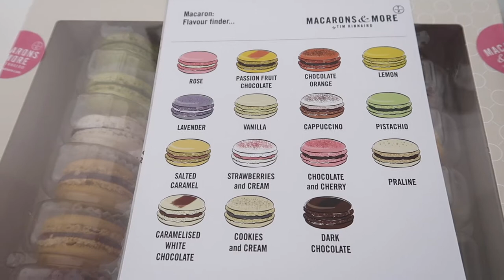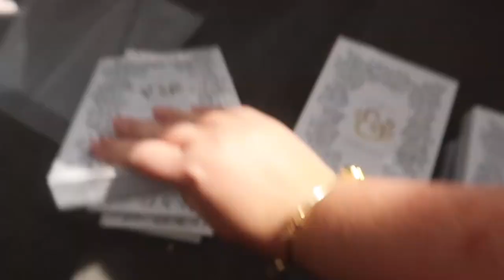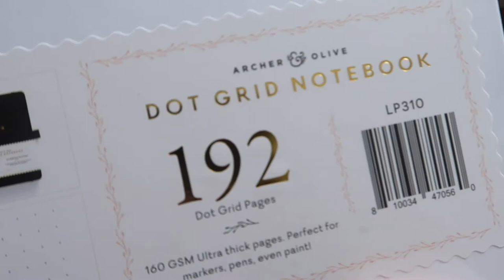STUDIO VLOG Packaging tips & ordering wholesale - Archer & Olive Bullet Journals Arrive!!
In this weeks studio vlog I receive my first wholesale order of Archer & Olive dot grid notebooks - how exciting! There's some rearranging required in the studio in order to accommodate for the new stock and we try out some tasty sweet treats for the first time. I've also got some great tips on choosing the right packaging for all you small business owners out there. The Archer & Olive notebooks are now available to order - head on over and check them out!

0:00 Intro
5:10 Archer & Olive bullet journals arrive
9:36 Tips for choosing your packaging